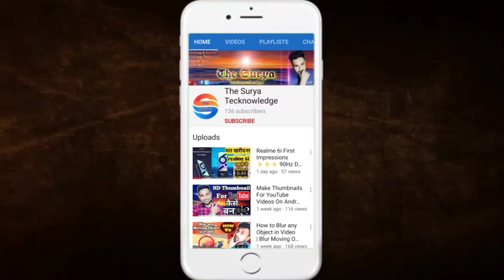Top 5 No Copyright Background Music for Youtube Videos | Copyright Free Music For Youtube Videos 🔥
The Surya Tecknowledge

Top 5 No Copyright Music for Youtube Videos || No Copyright Music For Youtube 🔥 Top 5 Free NCS Songs

Top 5 Popular No Copyright Background Music Used By YOUTUBER !

Hello Friends,
Main Hoon The Surya

Aaj Ke Video Me Hum Top 5 No Copyright Songs for youtube videos background ke Bareme Janenge...🌹🌹 Agar Aapko Ye Video Accha Laga To Video Ko Like Aur Share Karna Na Bhoole.

BACKGROUND Music:
1. Jarico - Island [NCS BEST OF] ► Creator Credit: Jarico - Island ► Jarico - Island

2. Song: Ikson - New Day (Vlog No Copyright Music) Music provided by Vlog No Copyright Music.

3. Song: Heroes Tonight (feat. Jops://youtu.be/K4DyBUG242c

5. Song: Symbolism

6. Song: Fade

1. Top 5 No Copyright Music
2. Top 5 No copyright music for yt
3. Top 5 Free songs for youtube
4. Best songs for youtube videos
5. Best music for youtube videos background
6. Best 5 ncs songs
7. Best 5 Copyright free songs for videos
8. Top 5 NCS for YT Videos
9.  NCS music For Videos
10. Best Free Music for videos
11. top 5 Free Music for Videos
12. Best no copyright musics for youtube videos
Bell icon ko Zaroor Press Kar LeinThank you for watching the video. Keep Supporting